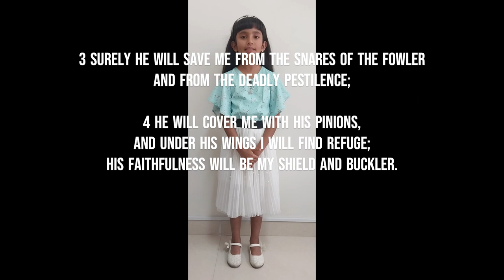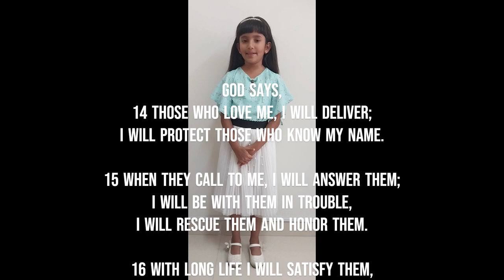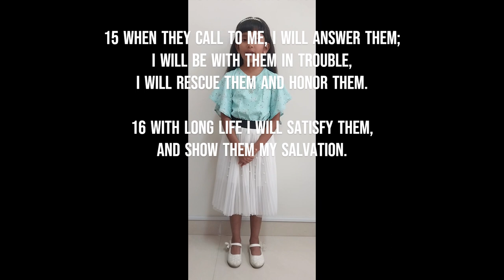PSALM -91 BY ALANSHA PINTO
PSALM 91
1 I who live in the shelter of the Most High,
    who abide in the shadow of the Almighty,[a]
2 will say to the LORD, “My refuge and my fortress;
3 Surely he will save me from the snares of the fowler
4 he will cover me with his pinions,
    and under his wings i will find refuge;
    his faithfulness will be my shield and buckler.
5 I will not fear the terror of the night,
    or the arrow that flies by day,
6 or the pestilence that stalks in darkness,
    or the destruction that wastes at noonday.
7 A thousand may fall at my side,
    ten thousand at my right hand,
    but it will not come near me.
8 I will only look with my eyes
9 Because I have made the LORD my refuge,[b]
    the Most High my dwelling place,
10 no evil shall come before me,
    no scourge come near my tent.
11 For he will order his angels concerning me
    to guard me in all my ways.
12 On their hands they will bear me up,
    so that I will not dash my foot against a stone.
13 I will tread on the lion and the adder,
    the young lion and the serpent i will trample under my foot.

God says,
14 Those who love me, I will deliver;
    I will protect those who know my name.
15 When they call to me, I will answer them;
    I will be with them in trouble,
    I will rescue them and honor them.
16 With long life I will satisfy them,
    and show them my salvation.